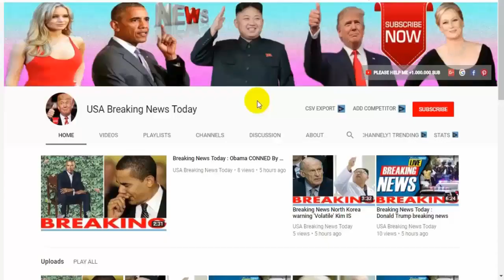Breaking News Today⚠️ WW3 Turkey launches 'SCATHING ATTACK' on Trump as Middle East tensions ROCKET